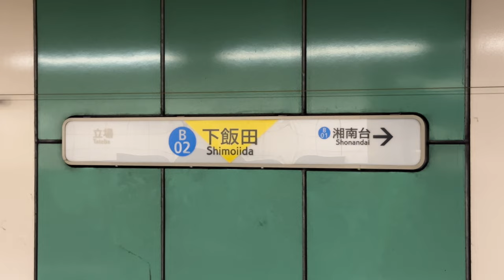横浜市営地下鉄 ブルーライン 下飯田駅 電車 到着, 発車, 通過映像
【撮影車両(撮影順・2回撮影した編成は1回目の順番)】
【3000形】
●A形（1次車）
3281編成

●N形（2次車）
3361編成, 3351編成（更新車）

●R形（3次車）
未撮影

●S形（4次車）
3591編成

●V形（5次車）
未撮影

【4000形】
4621編成, 4661編成